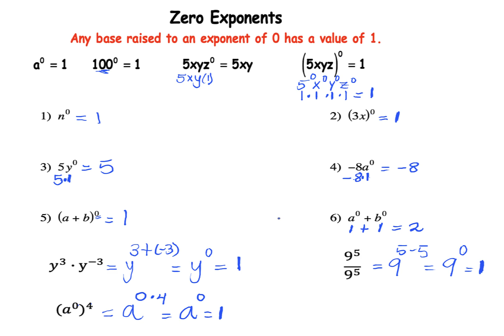ZERO EXPONENT RULE | TASC MATH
In this video, I demonstrate the zero exponent rule, which states that any base raised to a zero exponent has a value on one.